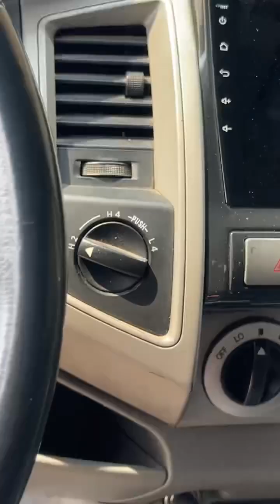ឃើញតែរូបឥឡូវឃើញជាវីឌីអូហើយ 2006 កាពីតាស ប៉ុងភ្លើង ☎️ / 088 300 1232 /